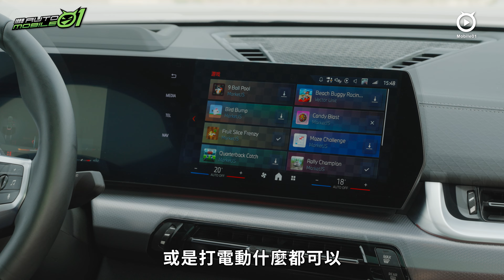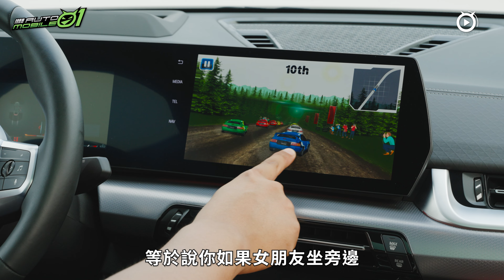BMW X2 20i、M35i｜夠帥、舒服、又好開【Mobile01】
全新第二代X2正式登場，我們也前往澎湖進行第一手的試駕報導，而且將所有的汽油動力一次試完，包括入門的20i與性能旗艦M35i。U10的X2跟上一代版本可以說是天秤的兩端，上一代將所有的天賦技能都點往操控戰鬥，大改款則是更貼近日常實用，舒適性的表現確實出色，難能可貴的是跟同底盤U11的X1相比，還是可以感受出明顯的差距，如果說X1是舒適為主操控為輔的話，X2就是相反的存在，而M35i則是在這個前提下，又多出30%的駕馭樂趣以及翻倍的動力補給。更令人意外的是，X2不僅開起來舒適與樂趣兼具，更有著極為強大的空間實用性表現，行李廂甚至比X1還大。想知道更多嗎？點進影片一探究竟吧！